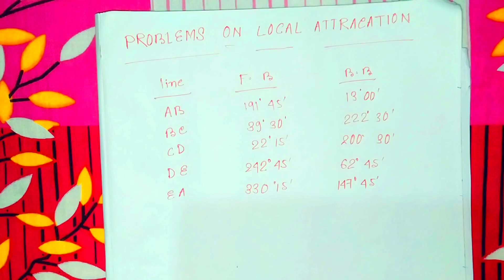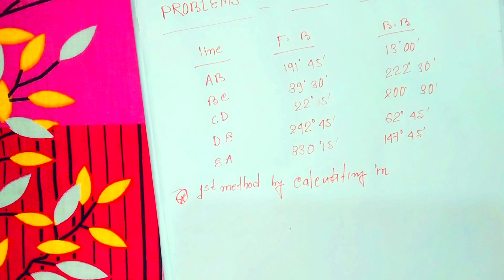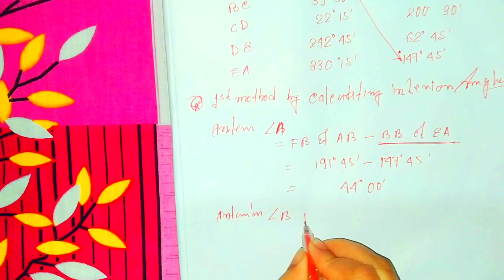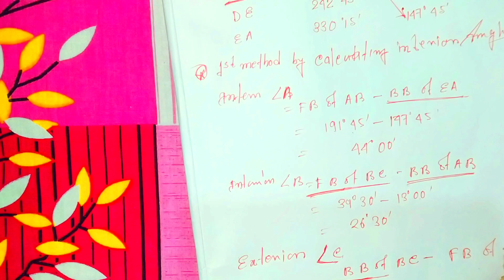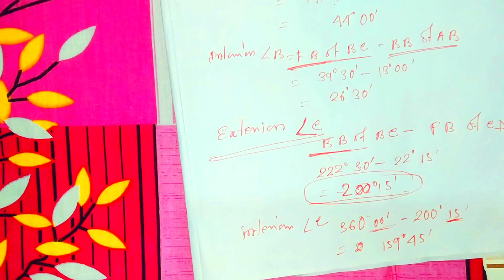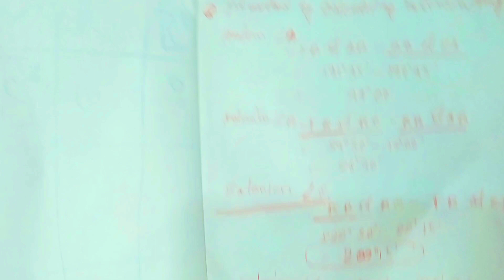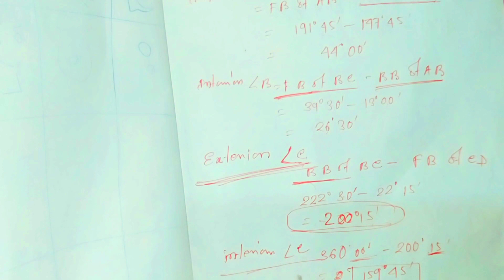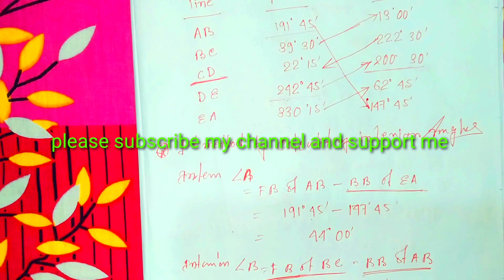problem on local attractions ! প্রবলেম অন লোকাল অ্যাট্রাকশন ! interior method and correct bearing !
problem on local attractions ! প্রবলেম অন লোকাল অ্যাট্রাকশন  !! compass close traverse !! in bangl
interior method and correct bearing